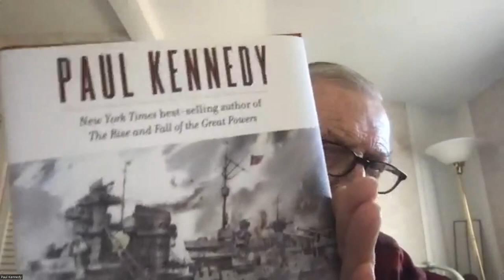"Victory at Sea: Naval Power and the Transformation of Global Order" with Dr. Paul Kennedy